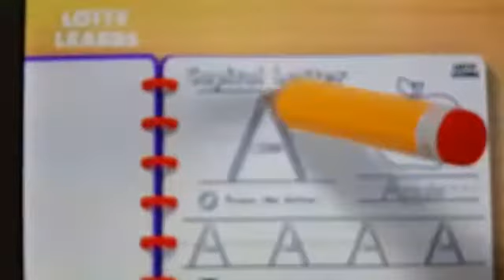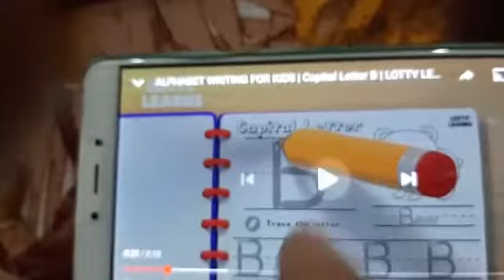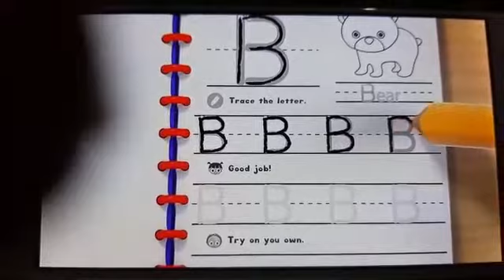Day 14, Play Group, Summer Task "English"